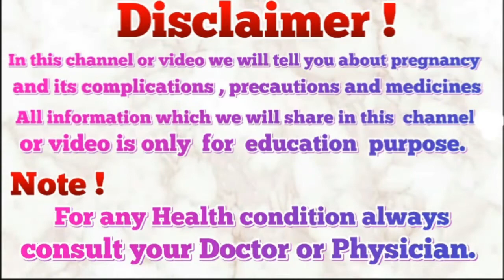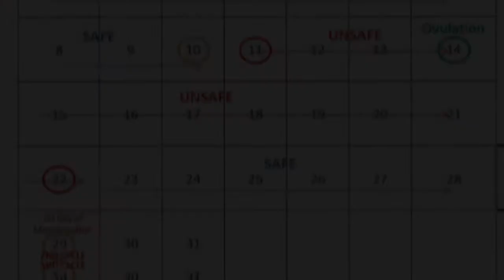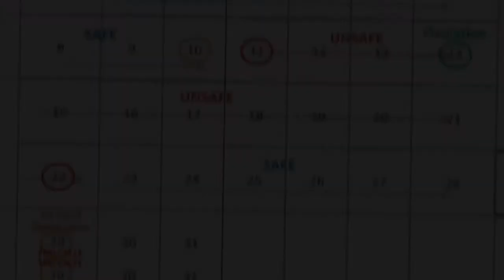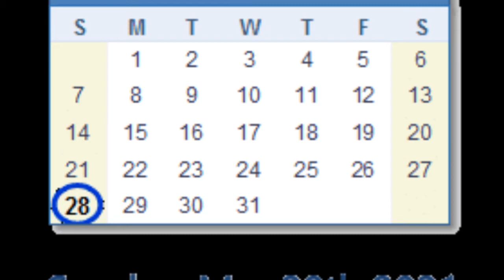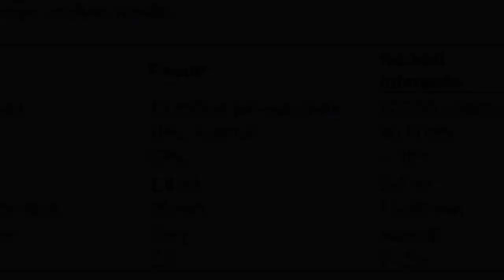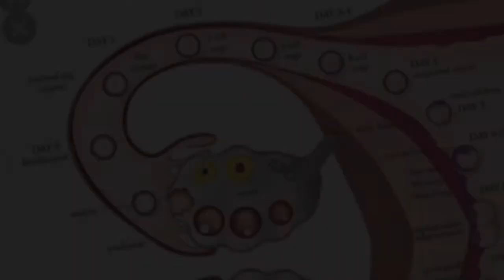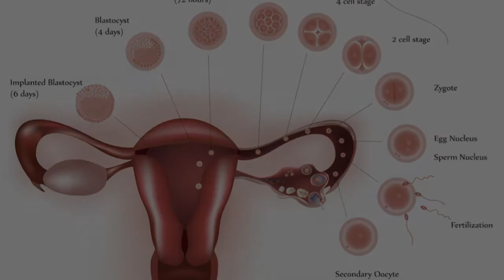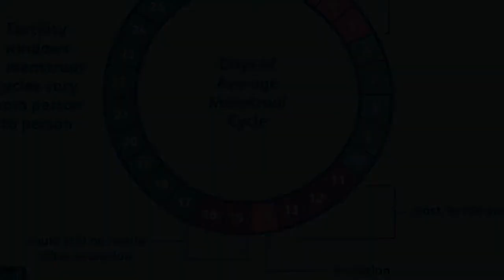Best day to get pregnant after period | How to get pregnant fast in urdu/hindi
Best day to get pregnant after period | Best days to get pregnant in urdu/hindi

Best days to get pregnant :

Fertile days:
About 13–15 days women with 28 days of cycle
About 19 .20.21 days women with 35 days cycle

Thankyou